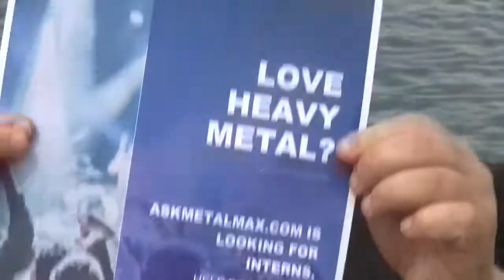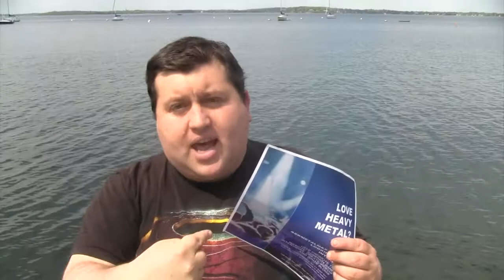May 2019 Blog 1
Metal Max seeks interns and looks forward to new Last Crack music, Seven Seasons Deep, Brat Fest.